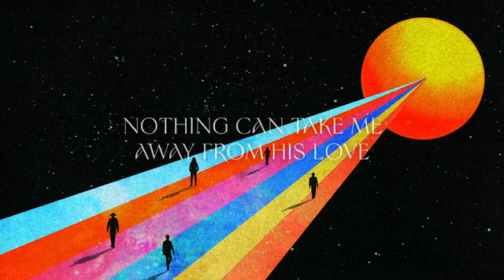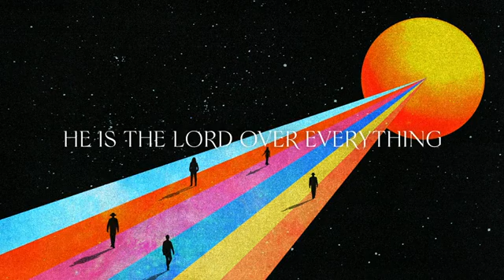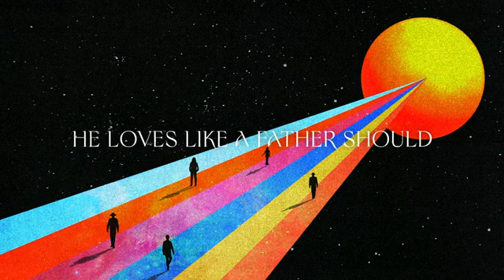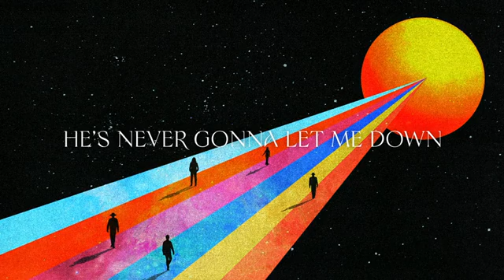We The Kingdom God Is On The Throne Lyric Video